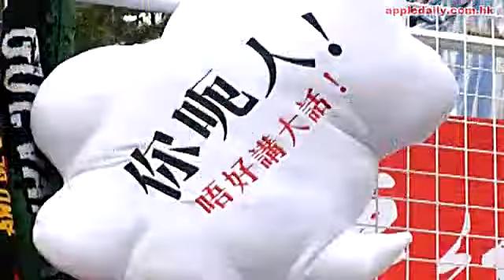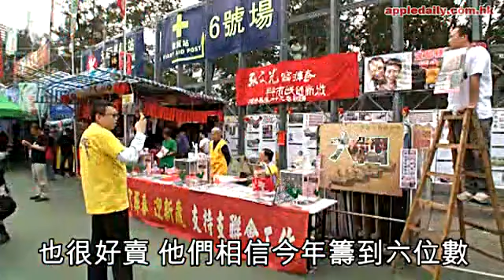你呃人熱賣 CY唔該晒